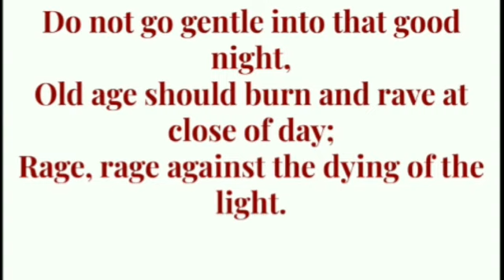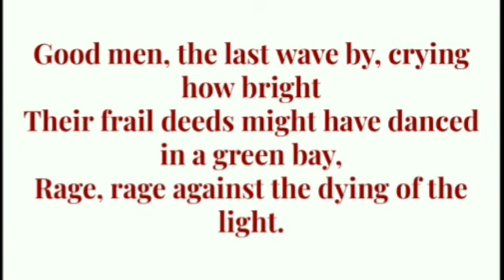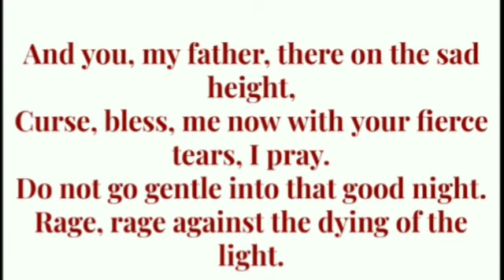Do not go gentle into the night by Dylan Thomas(Inspiring poem series 5)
inspiring English poem#Recitation
This is me  again reciting  another inspiring poem. Do not go gentle into the night by Dylan Thomas.  This is 5 th poem in my series. I feel motivated by your feedbacks and comments and feels like doing more and more. Live life to the fullest